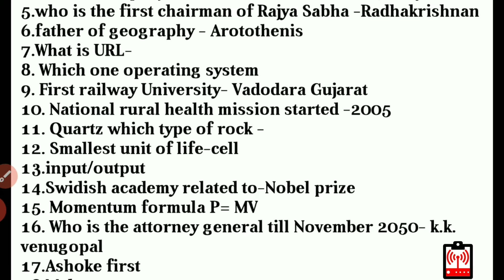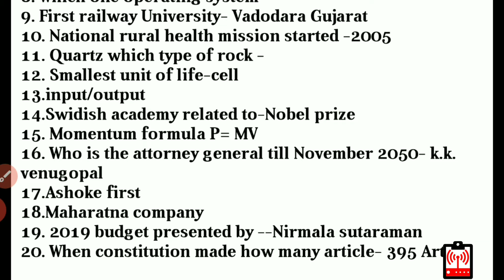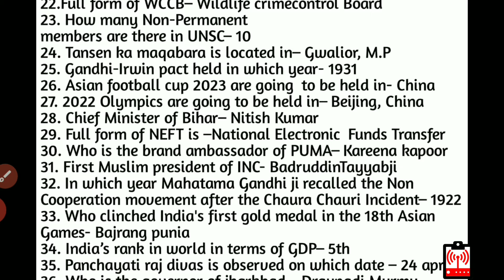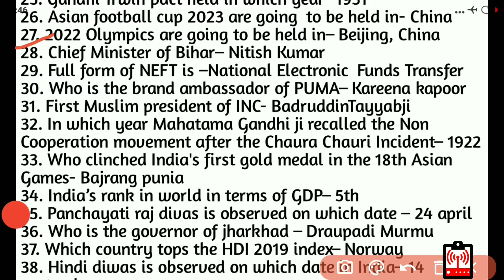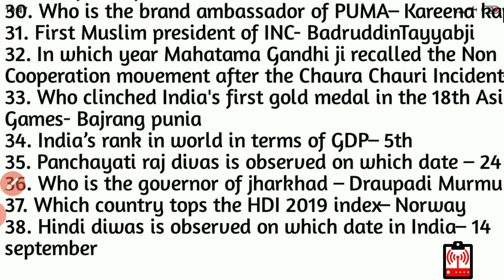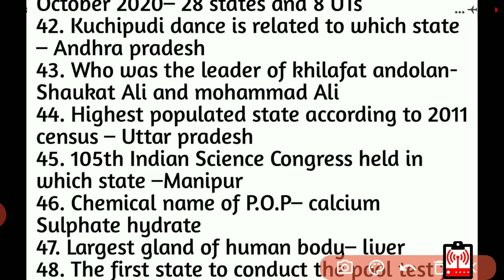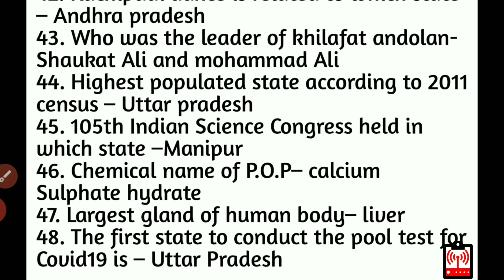RRB NTPC 7th Jan All Shift Questions Analysis || RRB NTPC Examination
Content Creator of this YouTube channel "The Exam Fm Bangla",🤗